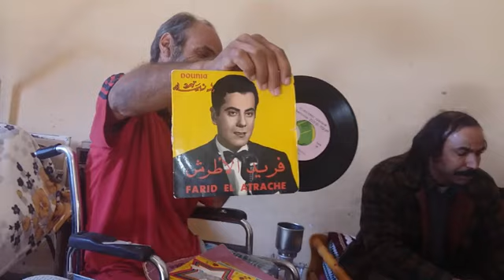Ya gamil - Farid Al-Atrach - Maya Casabianca - أغنيّة يا جميل كوفر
Greetings to everyone, here I am putting in your hands some videos of my tourism and artistic experiences, especially those interested in these two aspects, and I will share them with you on my channel in the hope that you will support it by sharing and by liking and activating the bell button. Thank you all.